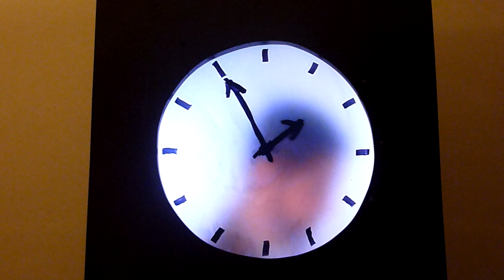Human Clock at the Rijksmuseum, Amsterdam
The Rijksmuseum Amsterdam or Rijksmuseum (English: State Museum) is a Dutch national museum in Amsterdam, located on the Museumplein. The museum is dedicated to arts, crafts, and history. It has a large collection of paintings from the Dutch Golden Age and a substantial collection of Asian art. It also displays the stern of the HMS Royal Charles which was captured in the Raid on the Medway.
The museum was founded in 1800 in The Hague to exhibit the collections of the Dutch stadtholders. It was inspired by French example. By then it was known as the National Art Gallery (Dutch: Nationale Kunst-Gallerij). In 1808 the museum moved to Amsterdam on the orders of king Louis Bonaparte, brother of Napoleon Bonaparte. The paintings owned by that city, such as The Night Watch by Rembrandt, became part of the collection.